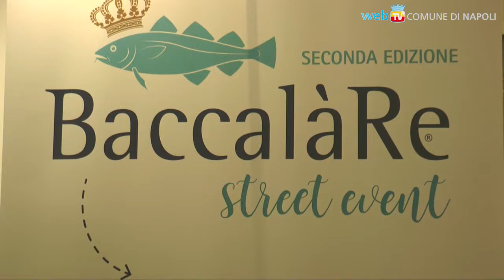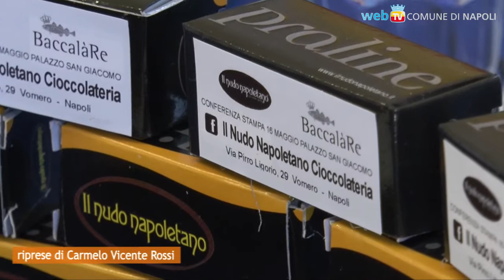BaccalàRe, degustazioni e musica sul lungomare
Da sabato 19 a domenica 27, chef stellati renderanno il Baccalà protagonista delle cucine di venti ristoranti sul lungomare, con menù di degustazione, cioccolata al gusto di baccalà, moda e musica.